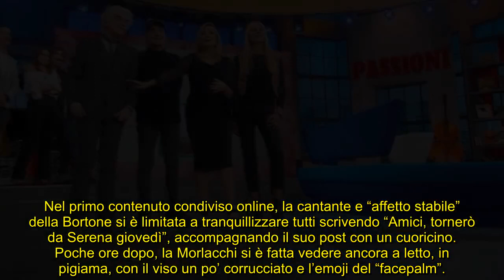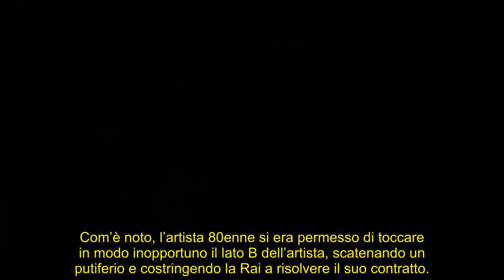Oggi è un altro giorno, Jessica Morlacchi assente: perché, parla lei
La cantante ex leader dei Gazosa non si è fatta vedere in trasmissione su Rai Uno: su Instagram l’artista ha tenuto ad avvisare i fan, ecco cosa sta succedendo